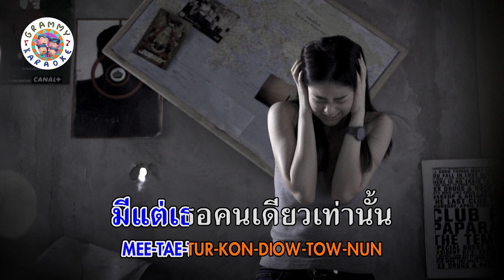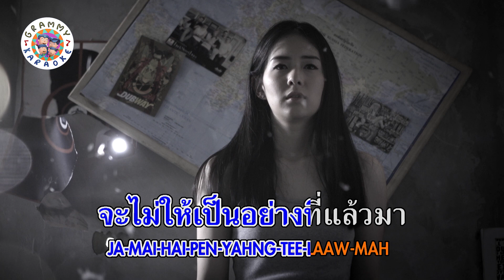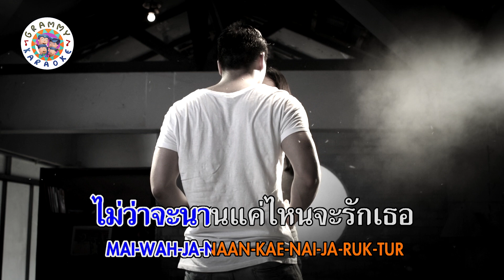คาราโอเกะะ รักเธอคนเดียวเท่านั้น - Yes'Sir Days